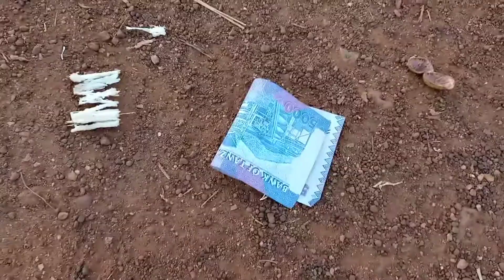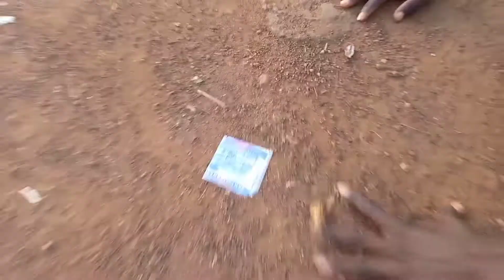pesa ya mchongo 😃😃 haibiwi mtu apa hadi kieleweke😄😄